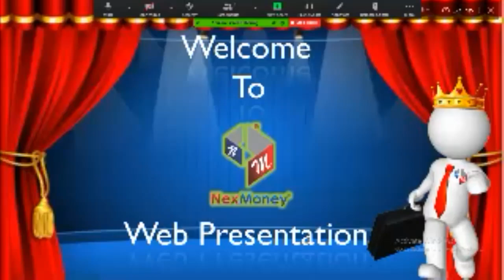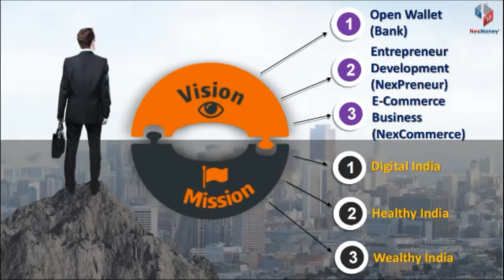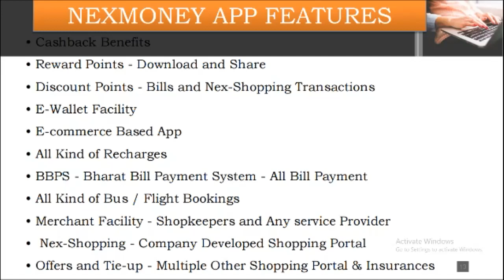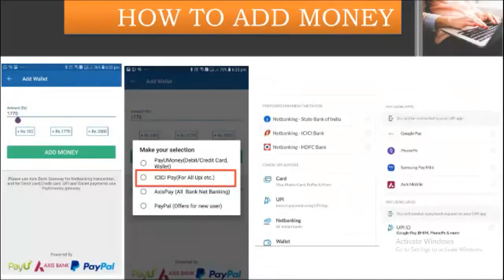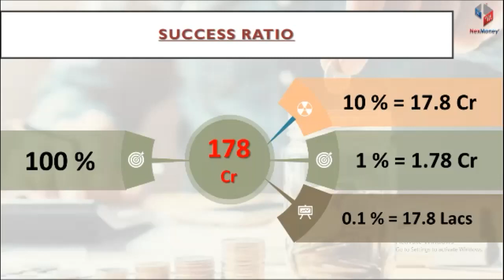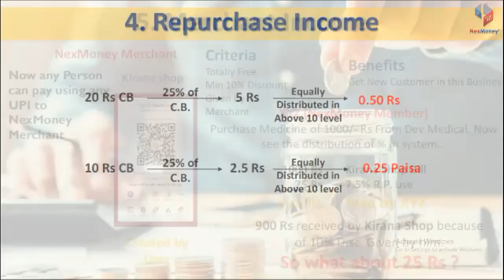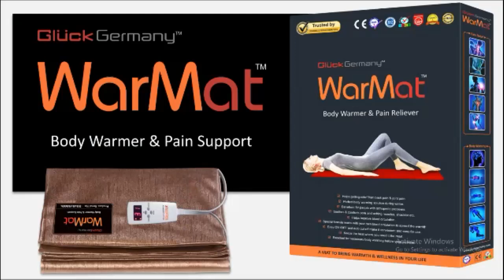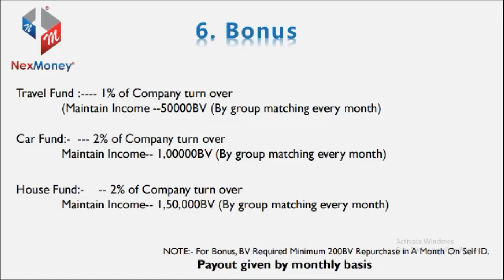NexMoney Business Presentation in Telugu 07:00pm 04/06/2021 By B.SAIBABA 7331120241/9391190241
Gold Star🌟B.SAIBABA
All India Support 👍
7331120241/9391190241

రె౦డవ ప్రప౦చ యుద్ధ౦లో కూడా రైలు మూసివేయబడలేదని మీకు తెలుసా.
👉ఈ రోజు, రైలు మూసివేయబడింది.
👉విమానం మూసివేయబడింది.
👉 పాఠశాల మూసివేయబడింది.
👉ప్రింటింగ్ ప్రెస్ మూసివేయబడింది.
👉డిజె ఆఫ్ లో ఉన్నాడు.
👉ఆలయం వెలుపల దుకాణాలు మూసివేయబడ్డాయి.
👉టెక్స్ టైల్ షాప్ మూసివేయబడింది.
👉రవాణా మూసివేయబడింది.
👉కార్ షోరూమ్ మూసివేయబడింది.
👉బైక్ షోరూమ్ మూసివేయబడింది.
👉హార్డ్ వేర్ దుకాణాలు మూసివేయబడ్డాయి.
👉మొబైల్ షాప్ మూసివేయబడింది.
👉 ఆభరణాల దుకాణం మూసివేయబడింది.
👉సినిమా హాళ్లు మూసివేయబడ్డాయి.
👉మాల్ మూసివేయబడింది.
👉లక్షల కంపెనీలు మూసివేయబడ్డాయి.

ఇంకా ఏమి ఆఫ్ ఉందో తెలియదు?.

కాబట్టి ఏమి జరుగుతోంది?
చూడు
నెట్ వర్కింగ్ నేటికీ కొనసాగుతూనే ఉంది. మా పని ఇంకా ఆన్ లైన్ లో జరుగుతోంది.
మీరు సోదరుడిని ఎందుకు నమ్మలేరు?
ఈ లాక్ డౌన్ లో కూడా మా ఆదాయం గొప్పగా వస్తోంది.

ప్రపంచంలోని గొప్ప వ్యాపారం నెక్స్ మనీ గురించి తెలుసుకోవడానికి మీ *అహం* వైపు ఉండటానికి ఇంకా సమయాలు ఉన్నాయి లాక్ డౌన్ లో కూడా గొప్ప ఆదాయ వనరు.
For
Call and watsup
add your phone num and promote in whatsapp and Facebook

🥳Limited offer! Please share!!!😀

Friends, we are suffering from many environmental and personal health problems thats demanding immunity and better nutrition. I am using these products and personally recommend goyng products, which is an Indian brand, herbal and available at low cost and offers business too...

So I call upon you guys to prefer goyng and please share to someone out there who might need them.

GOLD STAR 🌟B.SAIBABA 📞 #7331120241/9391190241